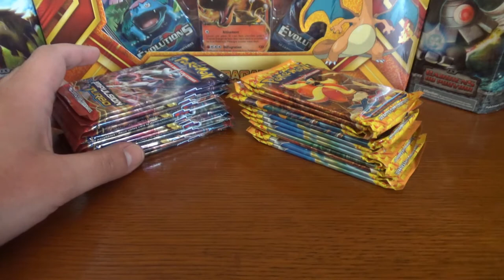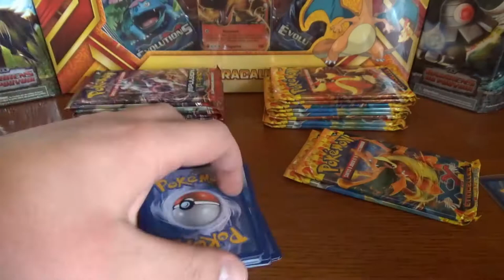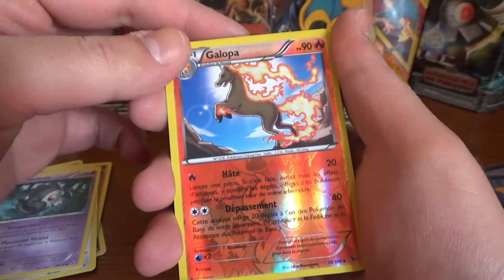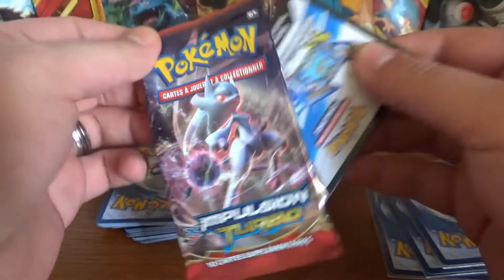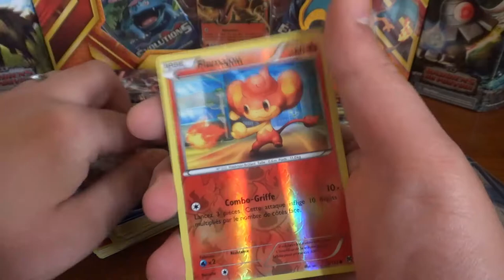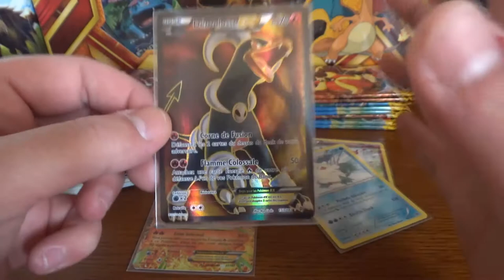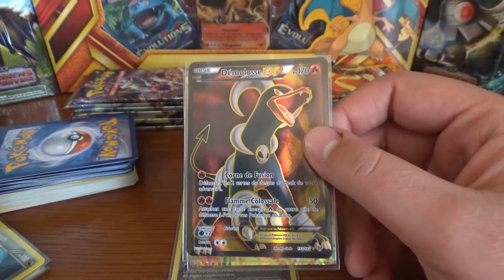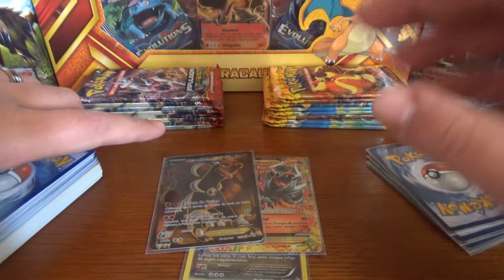MULTI OUVERTURE de BOOSTERS pokemon ETINCELLES et IMPULSION TURBO : Pioche PARFAITE !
Salut à tous ! Je m'excuse d'avance, il y a de gros problèmes de montage, notamment sur l'intro ! Cela devrait être réglé pour la semaine prochaine.
Au programme de la multi ouverture de boosters pokémon du jour, des boosters Pokemon Etincelles XY2 et des boosters Pokemon Impulsion Turbo XY8 ! En route vers les Ultras !